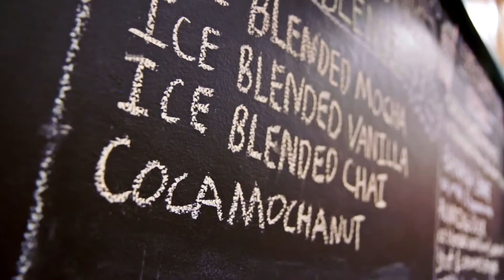Around the Grounds